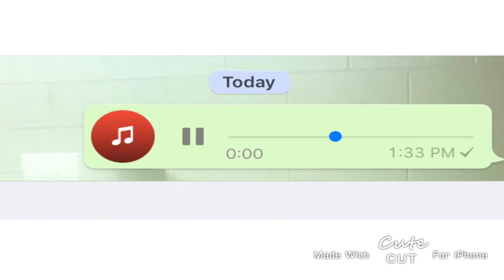Nota de Voz - Un mensaje de aliento para el pueblo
Los mejores audios de WhatsApp dominicanos.